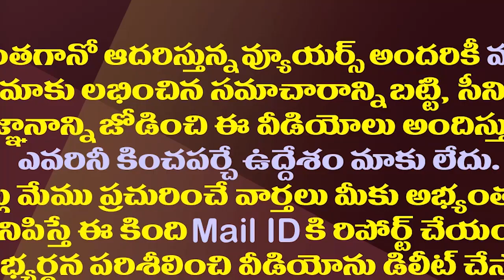టీడీపీలో భగ్గుమన్న విబేధాలు..అనంత తమ్ముళ్ళ బాహాబాహీ| TDP Leaders Fight In Anatapur Kalyandurg